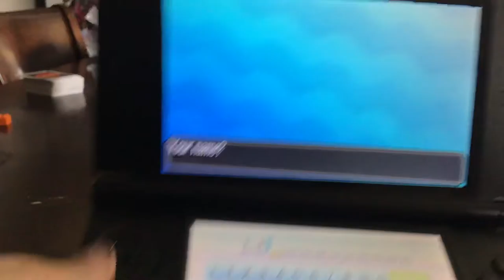Pokémon let’s play Ep #1